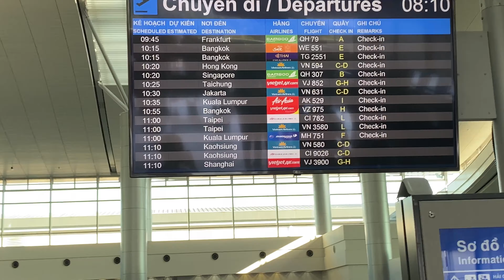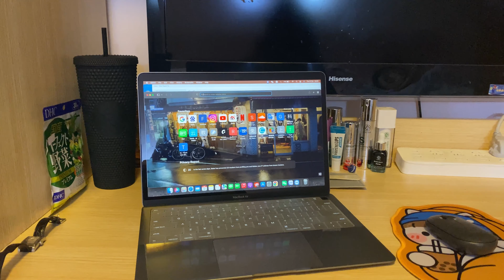🇨🇳DU HỌC TRUNG QUỐC | Thượng Hải | Back to Shanghai after 3 years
Hi there!
After 3 years, I'm finally back in Shanghai. Let us wait for the new vlog on my channel. See ya!